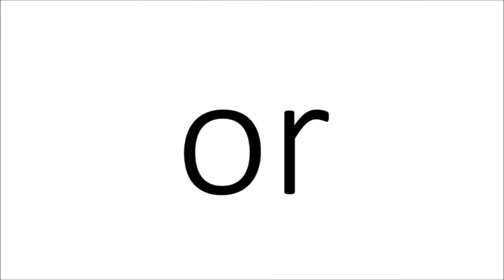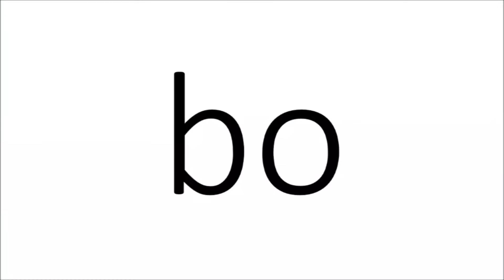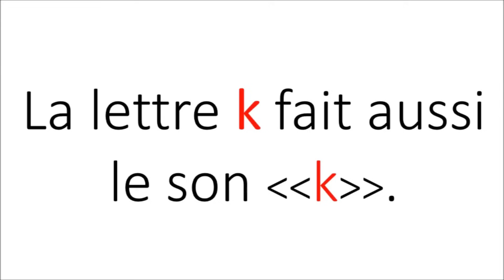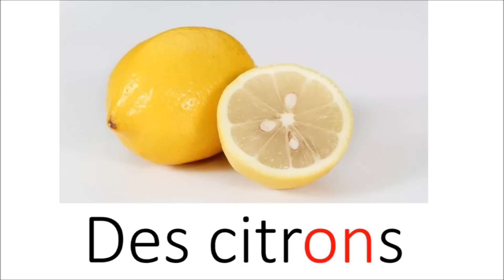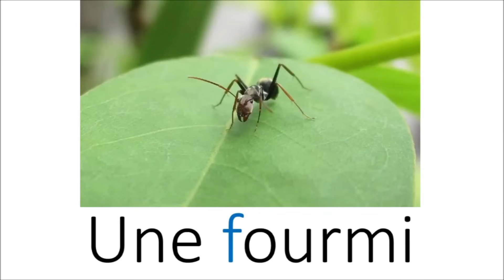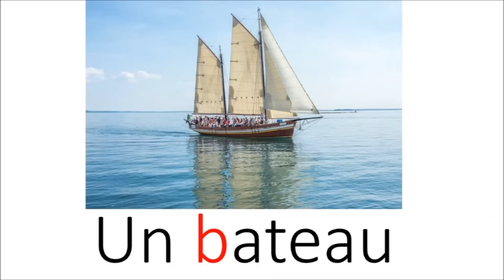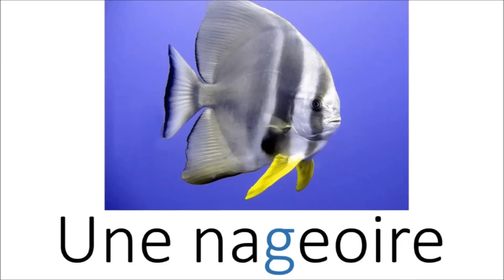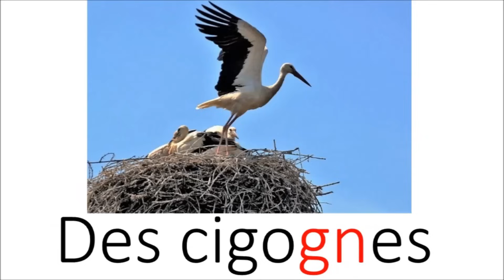Apprendre à lire : Tous les sons du CP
Apprenez la lecture de tous les sons en langue française.
Ce contenu reprend toutes les leçons de français à destination des élèves du CP. Elle est également parfaite pour accompagner les personnes en cours d'apprentissage de la langue française.

0:00 Intro
0:08 Le son(r)
0:58 Le son(oi)
1:57 Le son(l)
2:58 Le son(ou)
3:59 Le son(eu)
4:53 Le son(o)
7:15 Le son(p)
8:15 Le son(t)
9:27 Le son(k)
11:27 Le son(é)
13:20 Le son(an)
14:55 Le son(on)
16:28 Le son(d)
17:24 Le son(m)
18:30 Le son(n)
19:40 Le son(f)
21:29 Le son(v)
22:43 Le son(in)
25:13 Le son(b)
26:19 Le son(gu)
28:21 Le son(ch)
29:27 Le son(j)
31:44 Le son(ye)
33:54 Le son(oin)
35:14 Le son(gn)